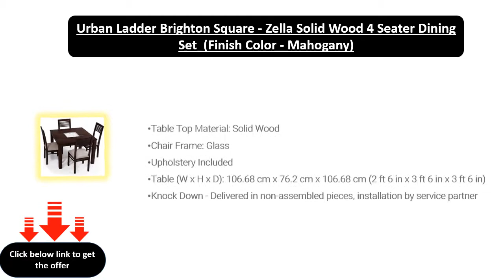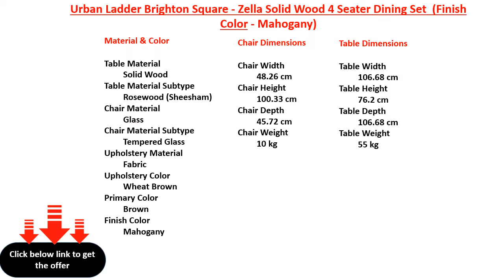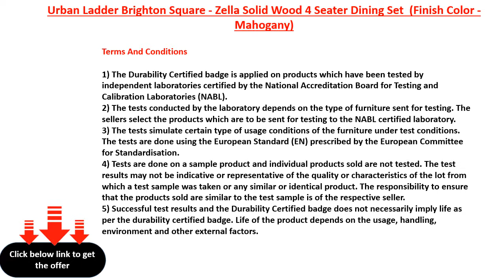Urban Ladder Brighton Square - Zella Solid Wood 4 Seater Dining Set (Finish Color - Mahogany)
Table Top Material: Solid Wood
Chair Frame: Glass
Upholstery Included
Table (W x H x D): 106.68 cm x 76.2 cm x 106.68 cm (2 ft 6 in x 3 ft 6 in x 3 ft 6 in)